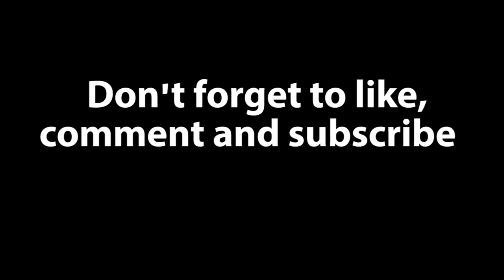HOW I BUILT MY FIRST BASS FROM THE SCRATCH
The video shows how i built the Bass from the scratch. It took me a week to build so feel free to tell me what you think about it in the comments. sound review at the end of the video